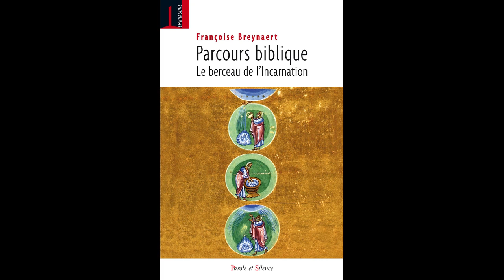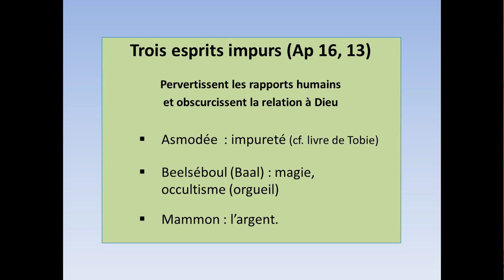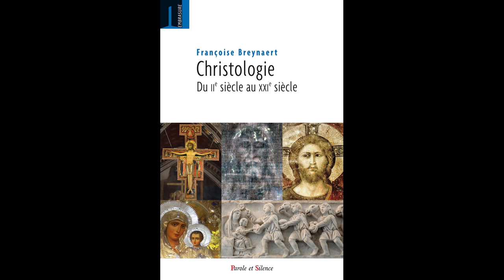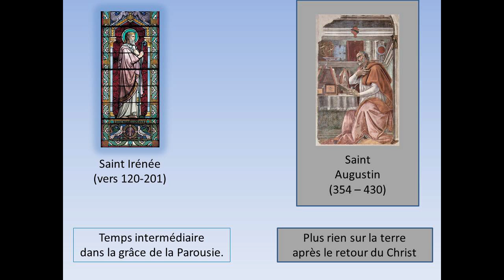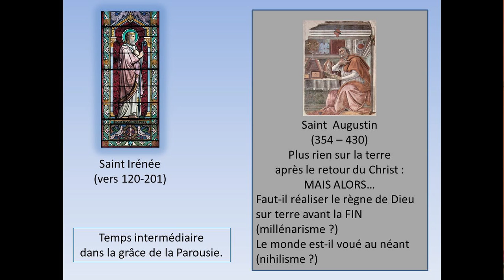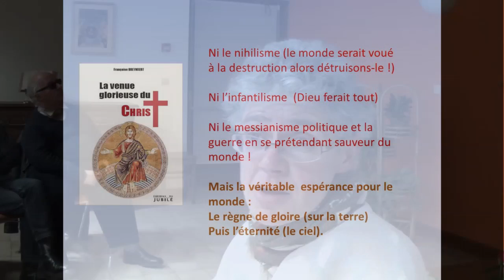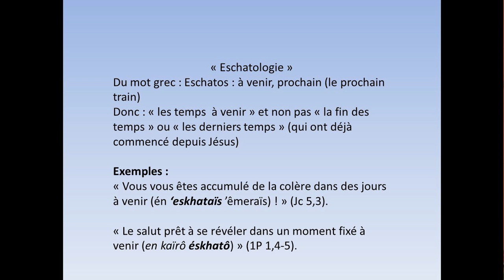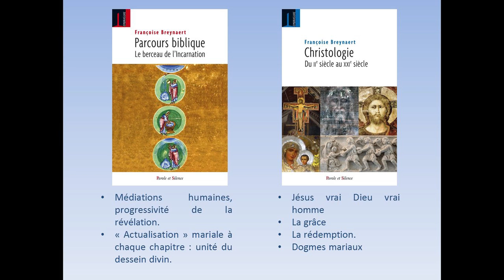La Venue glorieuse du Christ (Puits de Jacob / extraits)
Françoise Breynaert, La Venue glorieuse du Christ, véritable espérance pour le monde, éditions du Jubilé, Paris 2016.
Préface p. Cyril Pasquier, osb.
Postface, p. Daniel Ange.
et, merci de privilégier La Procure

Pour prendre la pleine mesure de cette vidéo, lire aussi :
- Parcours biblique. Cf. Françoise Breynaert, Parcours biblique, Parole et Silence 2016 (imprimatur) - accessible tout public.
- Christologie, II° au XXI° siècle Parole et Silence 2016 (imprimatur)